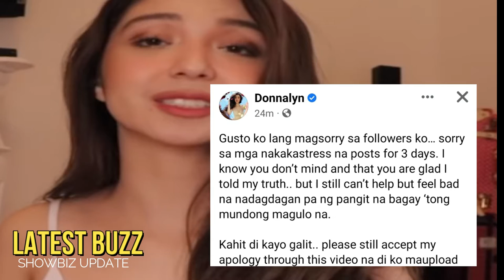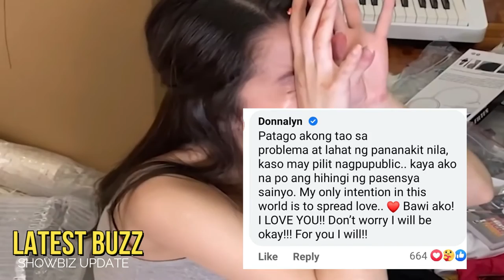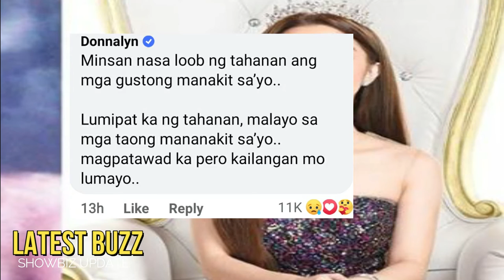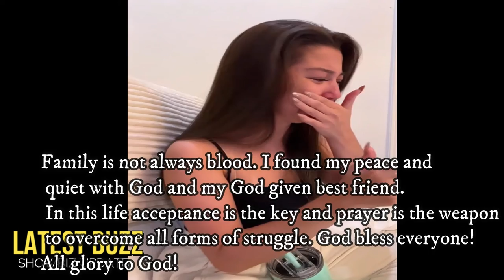🎯HALA!DONNALYN BARTOLOME EMOSYONAL na HUMINGI nang SORRY sa MGA FANS!NAKAKAGULAT na REBELASYON!!!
🎬 🎤 🎧🔻   Donnalyn Bartolome Humingi nang sorry sa mga fans dahil sa sunod suno na mga nakakastress na posts na may kinalaman sa personal na buhay..